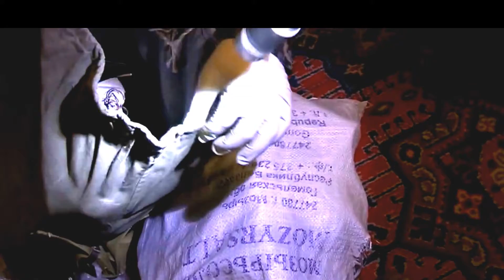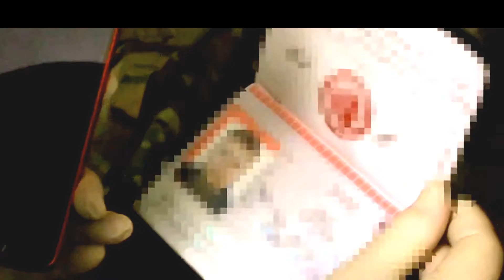СБУ обнародовала видео задержания диверсантов РФ в Киев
СБУ обнародовала видео задержания диверсантов РФ в Киеве
СБУ припинила діяльність диверсійно-розвідувальної групи
В СБУ сообщили подробности проведения спецоперации по задержанию диверсионно-разведывательной группы в Киеве. По информации пресс-центра СБУ, силовики задержали троих граждан РФ и стольких же украинцев.

Еще один из членов ДРГ сопротивлялся с применением автоматического оружия, ранив при этом двоих сотрудников спецподразделения Альфа, после чего был ликвидирован. Позднее боец Альфы скончался от ран.

"Под огнем сотрудники Альфы сначала эвакуировали из помещения, где скрывался диверсант, хозяев квартиры и их семилетнего ребенка, и только потом завершили штурм вооруженного преступника", - отмечается в сообщении.

Обзор мест происшествия продолжается, однако лишь в одном из адресов в столице на этот момент уже изъято восемь самодельных взрывных устройств, четыре килограмма тротила, автоматическое оружие, более сорока гранат и около двух тысяч патронов, а также компоненты взрывных устройств и средств поражения.

Также в СБУ не исключают, что задержанные сегодня ночью в Киеве диверсанты имеют непосредственное отношение к российским спецслужбам.

Напомним, вечером 9 декабря оперативники пресекли деятельность ДРГ из России, которая работала в ряде городов Украины, в том числе в Киеве.